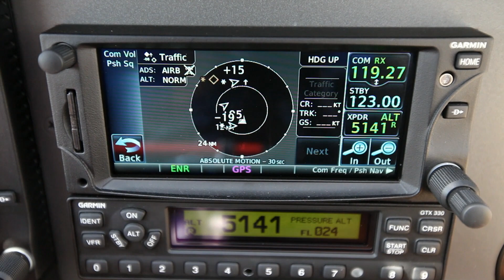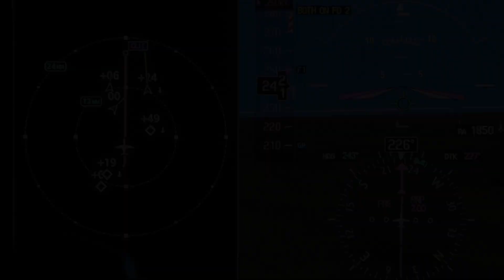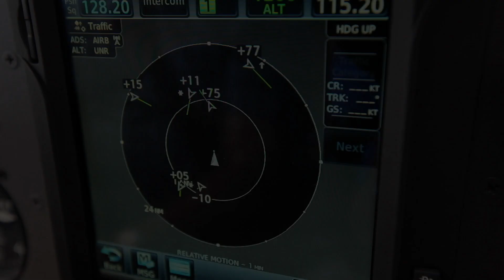Garmin ADS-B: TargetTrend Technology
Learn more about how we developed TargetTrend relative-motion technology in Chapter 4 of our “ADS-B Legacy and Leadership” video series. See how this advanced awareness technology has changed the way pilots see traffic in busy airspace. With it, they’re better able to focus on the most likely relative threats, with real-time indications of where those aircraft will be in the future, and maintain a safer operating environment.